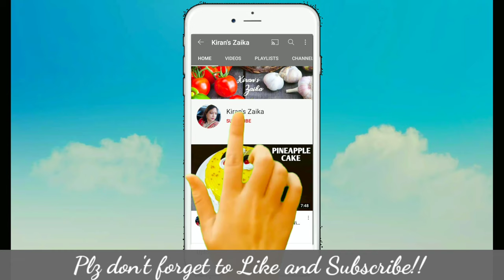Badam Kulfi | Badam Milk Kulfi Recipe | Instant Kulfi Recipe | Badam Drink Mix | Kiran's Zaika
homemade kulfi recipe
kulfi kaise banate hain
kulfi recipe in hindi
Indian cuisine
recipes by kiran zaika
Kiran's Zaika recipe
mithai
dessert
badam milk kulfi recipe
Milk kulfi
kulfi faluda